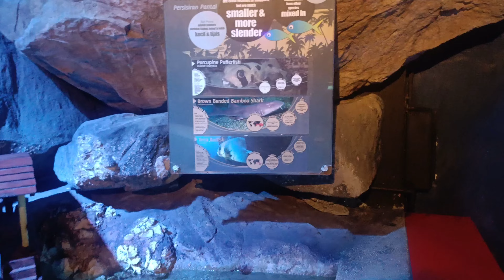AQUARIA KLCC SOUTHEAST ASIA'S BIGGEST AQUARIUM KUALAMPUR MALAYSIA 4K HDR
Featuring 60,000 square feet (5,600 m2) in two levels with a 90-metre (300 ft) underwater tunnel, Aquaria KLCC houses over 250 different species and over 5,000 land and aquatic animals from Malaysia and around the world. Interactive information kiosks on fish and turtle conservation. It includes a themed retail area of about 5,000 square feet (460 m2). Aquaria KLCC is based on the journey of water from the land to the sea. The journey starts in the misty highlands, down through rivers, through the rainforest and mangroves to the coral reefs into the deep blue sea. There is a large food-court just outside the aquarium with many choices of food.

The Aquaria is located in the lower levels of the Kuala Lumpur Convention Centre.

At the end of the Aquaria, visitors will inadvertently go through a mundane souvenir shop, to which ends at the food court.